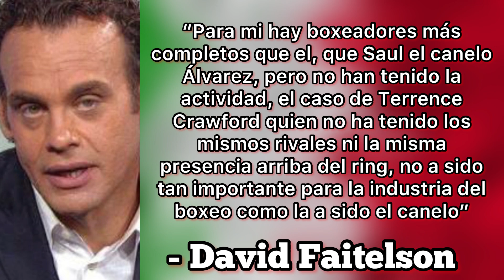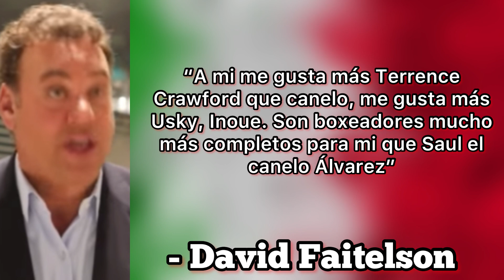Faitelson EXPLOTA y se BURLA de Canelo otra vez / Podcast